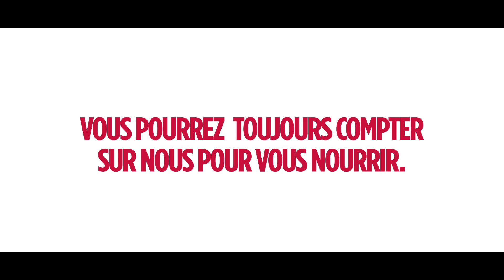COVID 19/Confinement - RÉCIT de LUC BOURGEOIS Éleveur ovins français en agriculture biologique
Le 17 mars 2020, la France entre en confinement... Récits de professionnels d'une filière française engagée à toujours mieux nourrir les français.